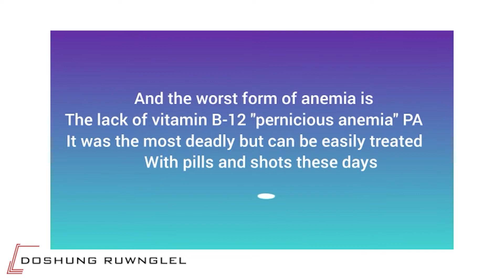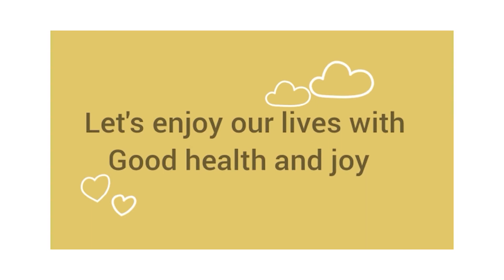Miss Doshung Ruwnglel from Abungnikhu village - 2nd Runner Up of Video Contest.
Wisecrabs - Chandel in collaboration with the office of CMO Chandel organized a special Video Contest on 'Women & Anemia'. The contest under 'Beti Bachao, Beti Padhao' initiative was specially for the  Women residents of Chandel district. Over 60 videos were received giving a major boost to the attempt to raise awareness on Anemia in adolescent women.